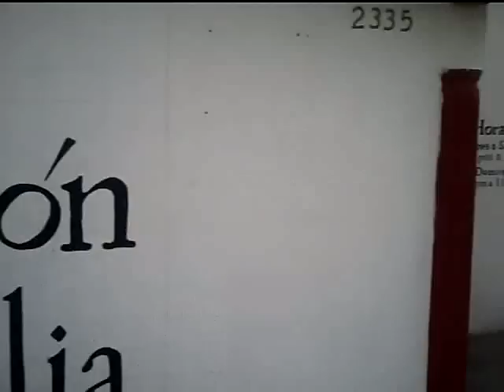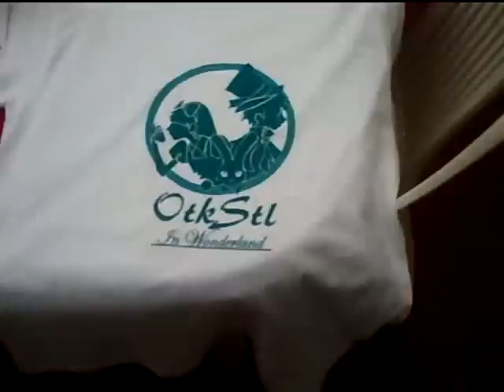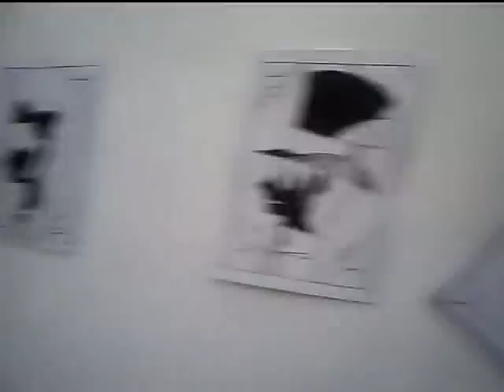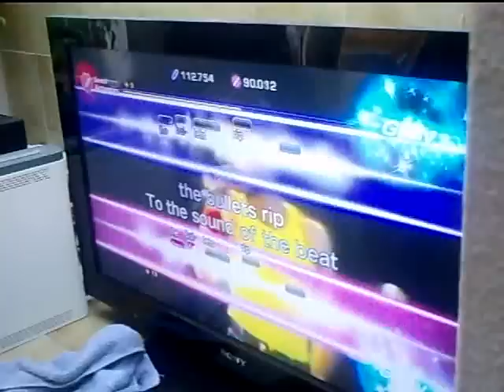Fiesta del Te Otaku Stl.mp4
es un video de como se puso en la fiesta del Te de Otaku slt